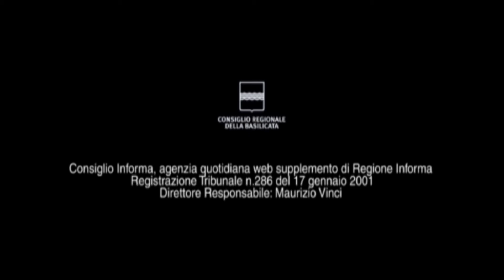TG WEB LIS 14 - 20 OTTOBRE 2019